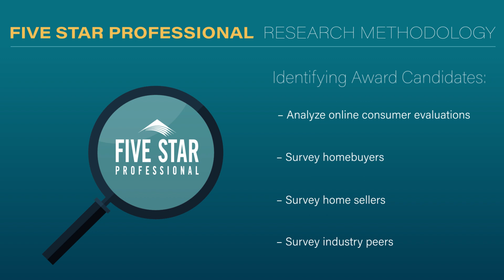2024 Portland Five Star Real Estate Agent Anne Marie Faulkner PC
Anne Marie Faulkner PC wins the 2024 Five Star Real Estate Agent Award! Five Star Real Estate Agents represent those who are outstanding in their field. Winning agents are selected as a result of a rigorous and objective research process. For any market, each year's field of winners represents no more than 7% of agents within the market.